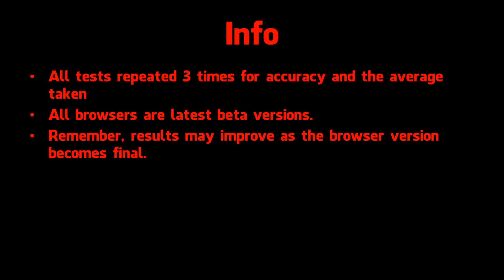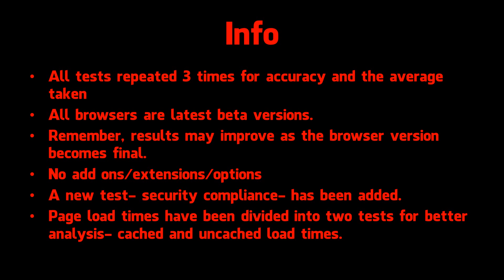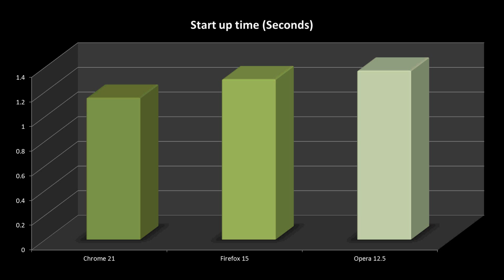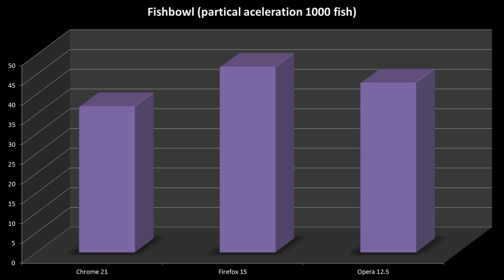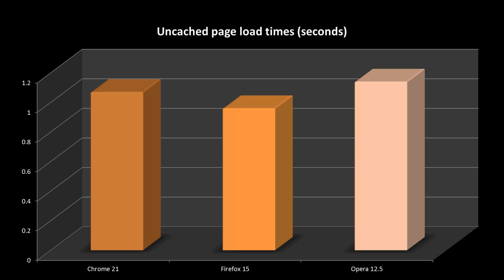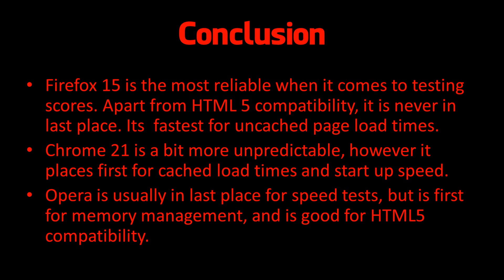Browser Test: Chrome 21 vs Firefox 15 vs Opera 12.5 Browser wars!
In this video Chrome 21 is faced off against Firefox 15 and Opera 12.5. They are compared on a huge battery of tests, including memory usage on multiple tabs, html5, GPU Hardware Acceleration ,start up time and a new one- security!

Firefox Chrome review comparison opera microsoft google apple safari 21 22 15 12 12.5 mozilla

Firefox 15 Chrome 21 22review comparison round up google mozilla opera 12 full hd internet explorer microsoft english web browser xbox 360 no lol just browsers "Web Browser (Video Game Platform)"